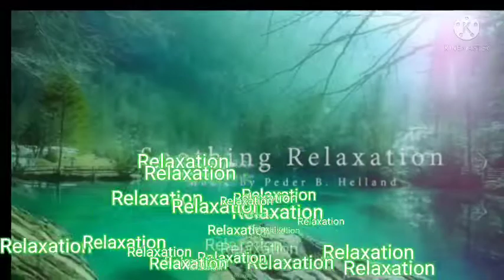relaxation relaxation deep sleep music for delta waves music relaxing , music for stress relief.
delta power of nature

this video use your deep sleep and stress relief deep sleep for student good sleep relaxation sleep and relaxation relaxation deep sleep music for good sleep relaxing , music for stress relief.
Relaxing Music 24/7, Stress Relief Music, Meditation
Music, Zen, Sleep Music, Study, Meditation - Yellow
Brick Cinema's meditation music and relax music
provides calm music for inner peace and stress
relief, helping you achieve ultimate Zen. Use our
Zen music for meditation as calming music to
bring relaxation and healing Zen to your body-mind.
Through our meditation music, we hope you can
experience true fulfilment and stress relief. This
peaceful music, enhanced with binaural beats, is
ideal relaxing music for autogenic practice and can
be used as stress relief music or peaceful music
when practicing meditation for anxiety or meditation
for sleep. Our calming music is gentle piano music
used for healing meditation, as healing music or
massage music, perfect for meditation, yoga or
relaxation.